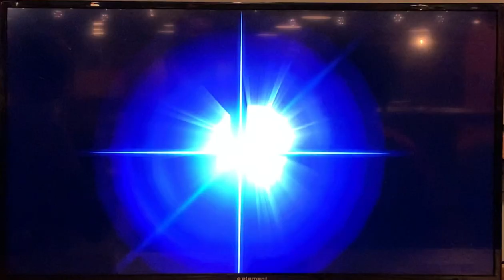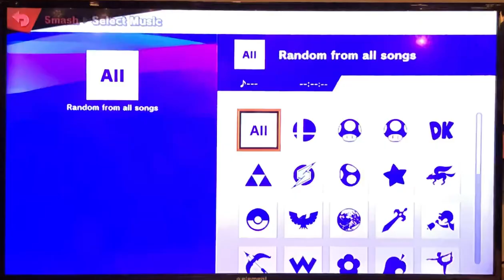Ford (Yoshi) vs Cory (Pyra & Mythra)